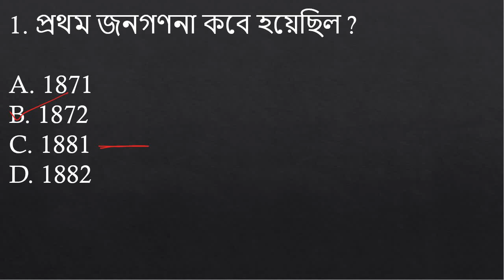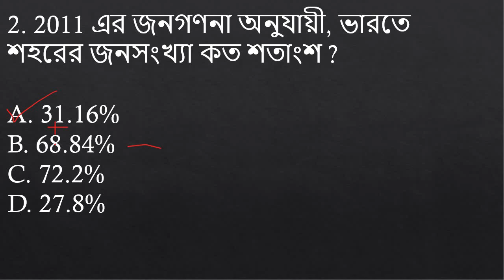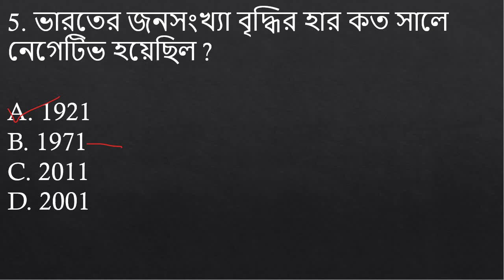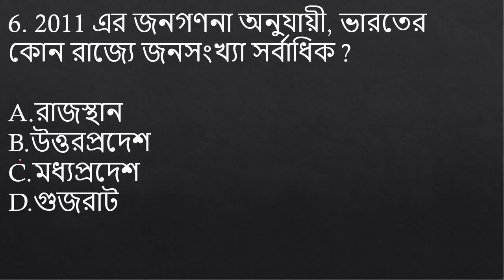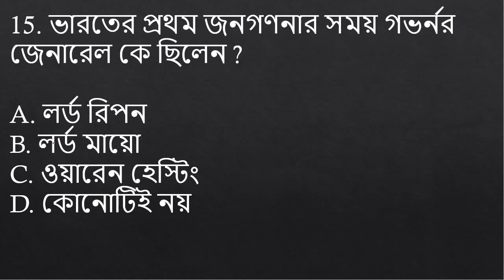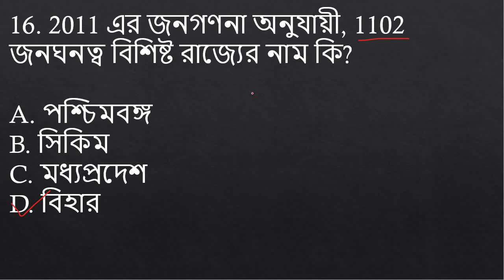ভারতের জনগণনা থেকে আসা সমস্ত গুরুত্বপূর্ণ প্রশ্নোত্তর | GEOGRAPHY CLASS - 2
Welcome to Yuva Success Academy, formerly known as Study with Aritra.
⬇️ Follow On Social Media To Know More
📲Please join the telegram group & channel for more updates & more study material & more
and I or this channel do not claim any right over them.